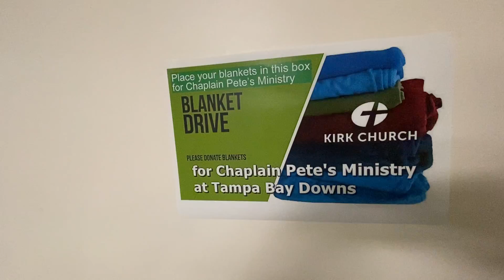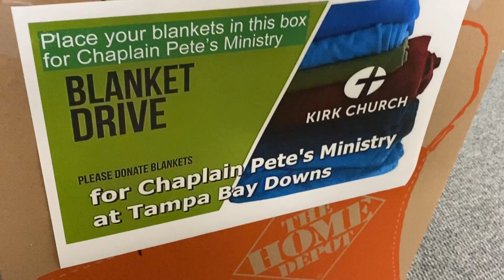Nick Renna's Bible Revival - ‘TIS THE SEASON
Host Nick Renna applies Bible versus and scripture to everyday life.

Video Dec 15, 9 37 49 AM